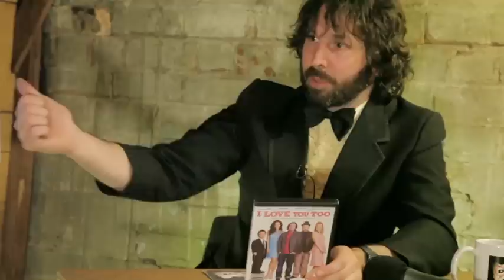Dave's Shed Show - Episode Two - Peter Helliar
Australia's Newest Late Night Internet Talk Show with Dave Lawson.

Directed by Peter Lawler. Produced by Daniela Velickovic. Camera Operators Tim Hillier & Daniela Velickovic. Audio Director Aaron D'Arcy. Audio Assistant Daniel Derzokos. Title Artwork & Keyboards Zach Sengstock. Edited by Peter Lawler.